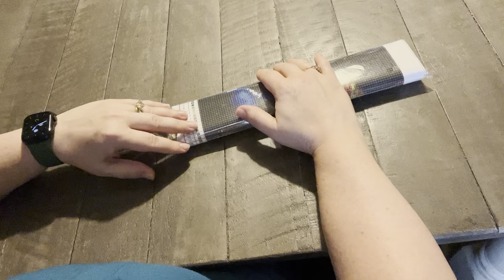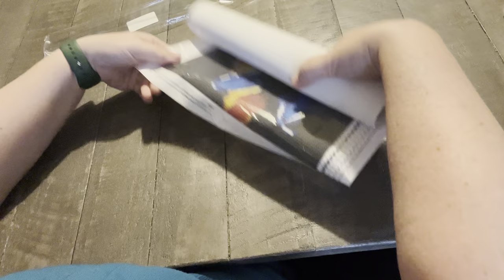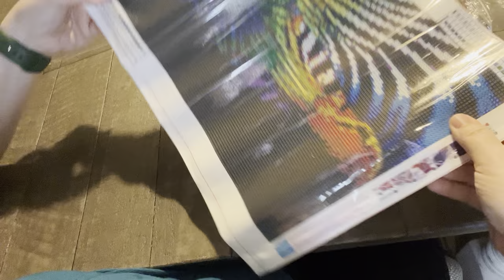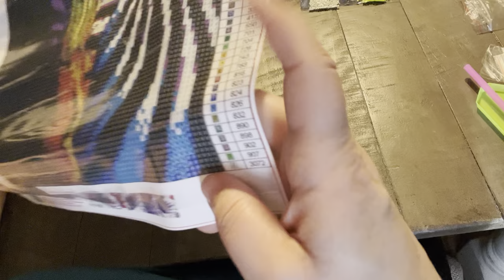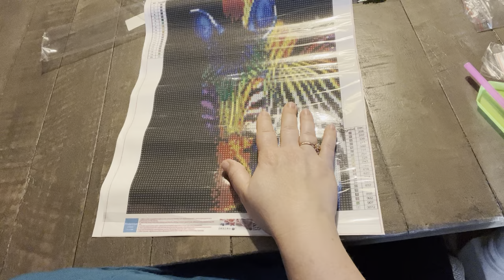Unboxing zebra diamondpainting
Ginfonr 5D DIY Mosaic Diamond...

Unboxing this gorgeous Zebra Diamond Painting